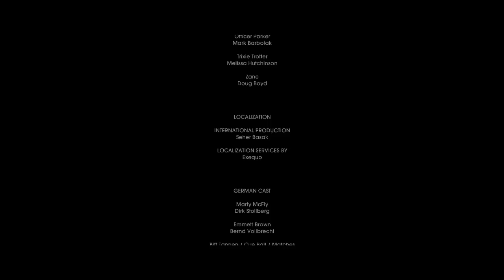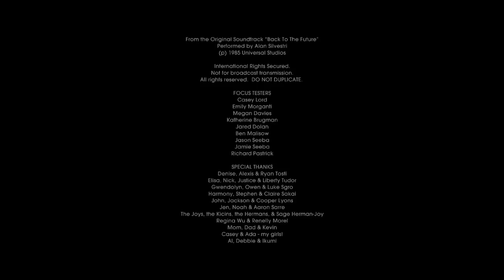Let's Play! Back To The Future:The Game Episode 2 - Get Tannen: Part 6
We finish up episode 2 and get a bit of a taste of what episode 3 will bring.